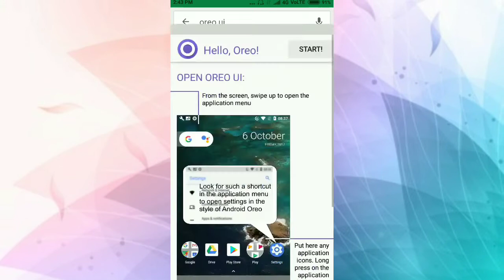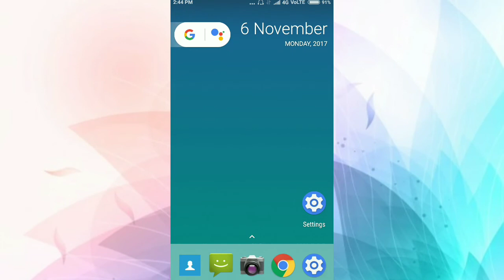8.0 Oreo install any android device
Hello dosto mai is video me apko bataunga ki aap apne kisi v android device me Oreo 8.0 install kar sakte he